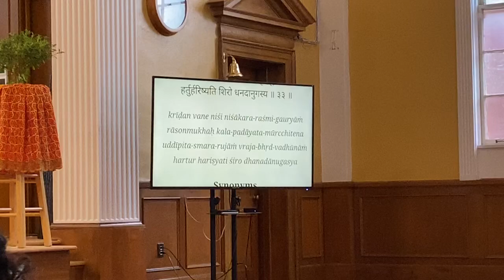Prabhupada is a Mantra Drsta-gave out mantras free